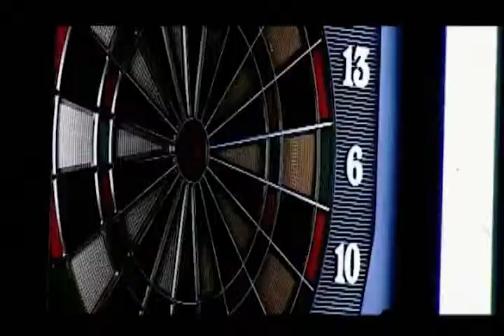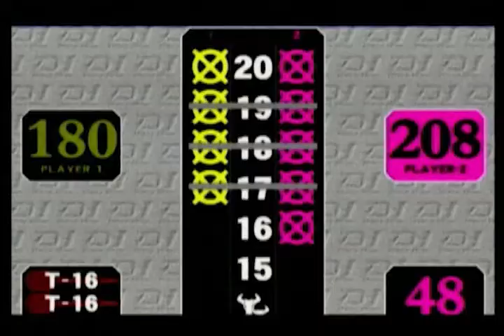darts【J-STUDIO】2008/10/19 SPARK 5th C Flight FINAL